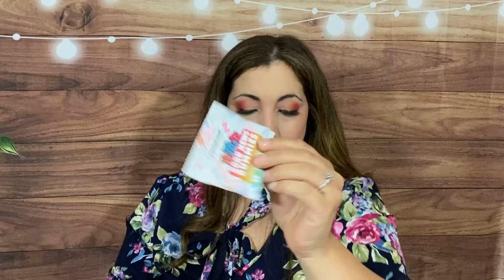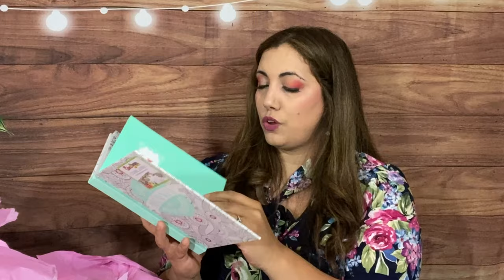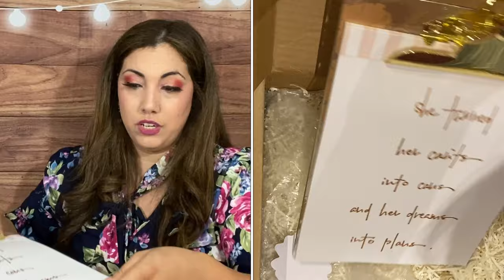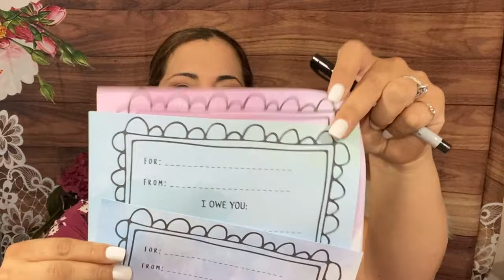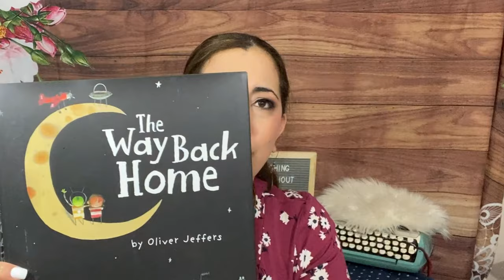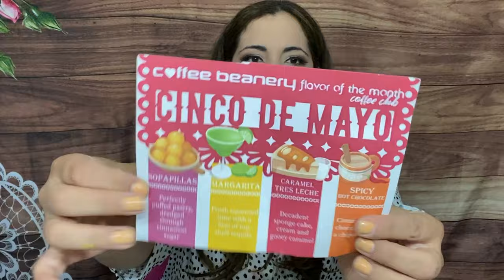MEGA UNBOXING! Tons of subscription boxes and more!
1:00 i love jewelry

4:25 Lush haul

12:00 Sleek treat boxes

15:00 Confetti collection

24:08 Raw rev

26:30 Ahmad teas

32:00 Kind kids company

34:50 Bumble and Bb sensory bin

38:00 Coffee beanery

40:00 Sipsby tea